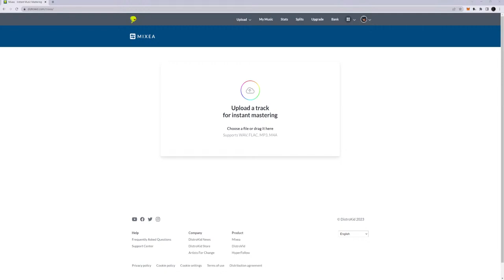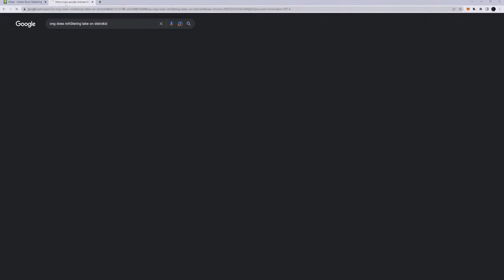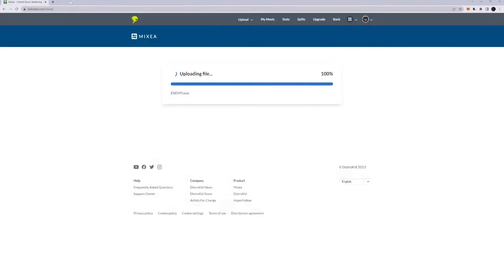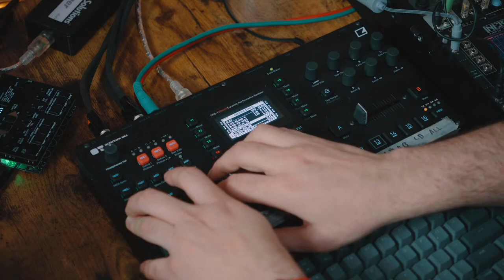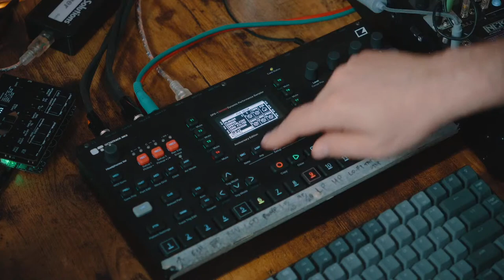Modular and Octatrack Beats From Scratch // Mandrake Kick with Loquelic Iteritas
Join us as we make a banger from scratch, explore the Mandrake Kick drum, sample into the Octatrack mk2, and discuss why digital oscillators with analog filters are the best of both worlds. Live hardware electronic music is the only clean water for your crusty lips.

0:00 Intro
21:15 How To Sample Quantized 8 Bar Loops
41:46 Mandrake Kick Drum and Arkan Bi-Polar VCA